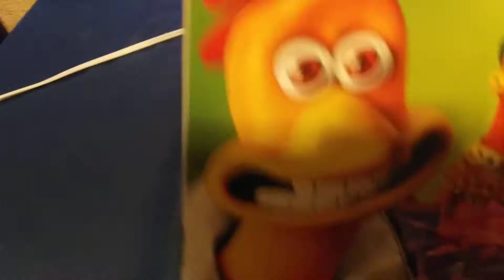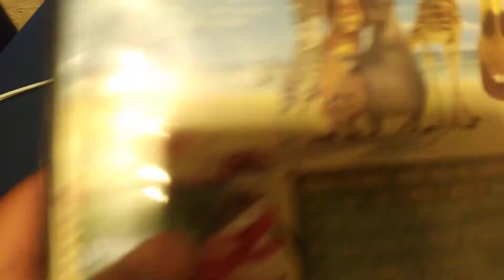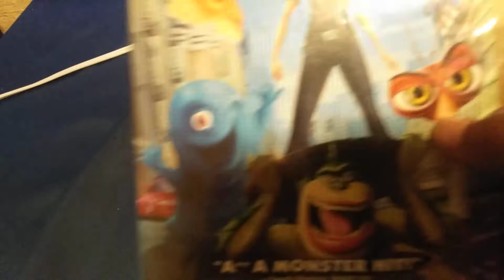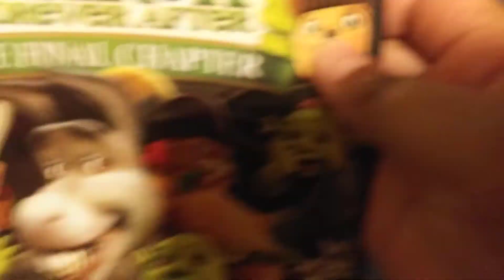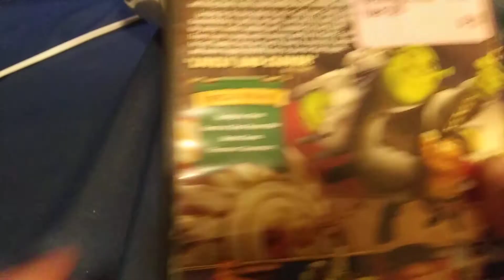Dreamworks dvd collection 📀